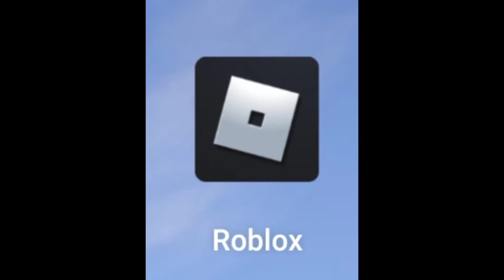Me In Different Games - Myzyk GAMING STUDIO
⚠️This Song Belong's To This Guy⚠️

Characters:
My Brother
Past Brother
Girl Brother